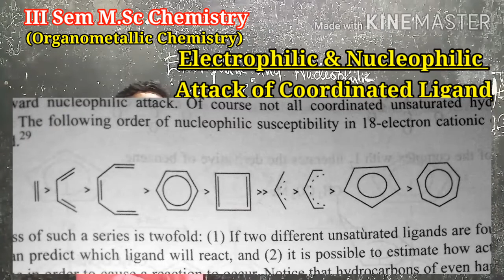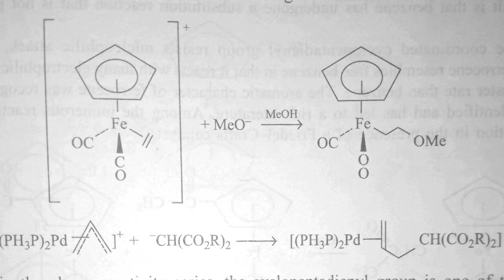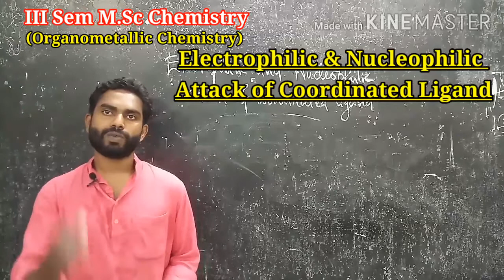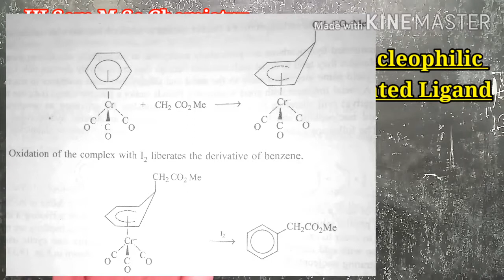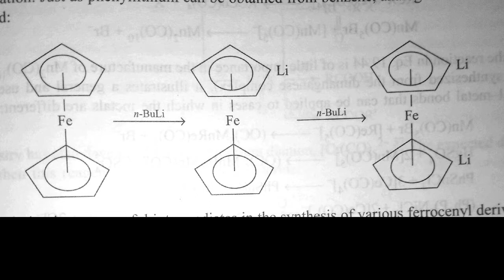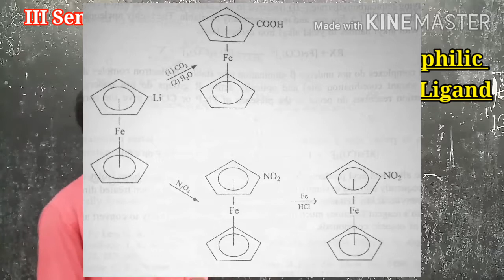Electrophilic & Nucleophilic attack of Coordinated ligands | III Sem. M.Sc Chemistry| Subin Kumar. K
Organometallic Chemistry| III Sem. M.Sc Chemistry (Calicut University)